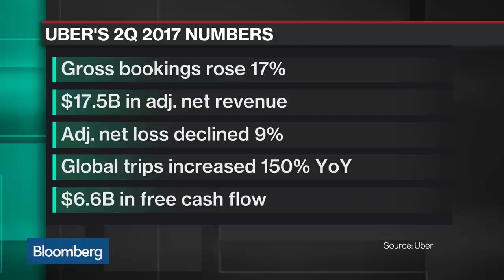What Dara Khosrowshahi Brings to Uber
Aug.28 -- Uber Technologies Inc.’s incoming Chief Executive Officer Dara Khosrowshahi inherits an embattled global business with crises sprawling across continents. Bloomberg's Brad Stone has more on "Bloomberg Technology."